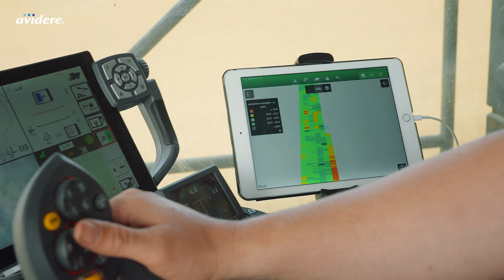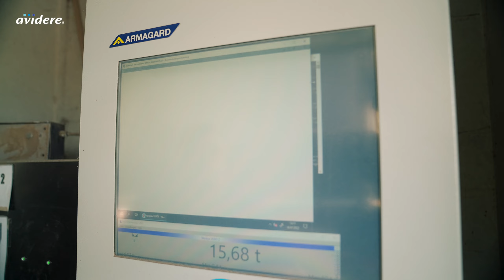Der Ernteprozess mit AGRAVIS Ost - Imagefilm von avidere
In einem weiteren Imagefilm zeigen wir den Ernteprozess mit AGRAVIS Ost im Detail.
Vom Drusch über den Abtransport bis zur Getreideannahme haben wir alle Prozesse mit der Kamera begleitet.
Vor allem die Effizienz durch moderne Druschtechnik und der digitalen Steuerung der Anlieferung und Beprobung im Lager standen im Fokus.
Die Drohnenaufnahmen zeigen die beeindruckende Technik und Größe der Mähdrescher. Unsere Detailaufnahmen begleiten das Erntegut vom Feld über Drescher und LKW bis ins Lager.
Interessieren Sie sich für die Möglichkeiten eines Imagefilms, dann lassen Sie sich von uns beraten oder informieren Sie sich auf unserer Webseite

Videoproduktion avidere
Imagefilme - Erklärvideos – eLearning - Recruitingvideos - Produktvideos – Eventfilme

Kontaktieren Sie uns jetzt, wir beraten Sie gern!